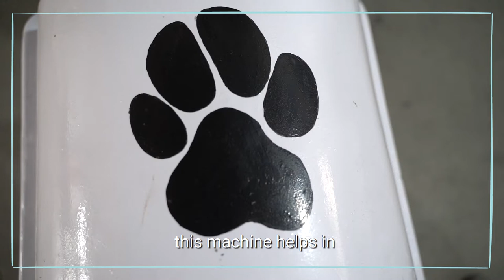Dog Food Vending Machine by Binay & Bipul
This video is describing the invention by Binay & Bipul, the winners of the Dopper Changemaker Challenge Junior 2020 in Nepal.

This amazing garbage bin encourages people to pick up litter from the streets because it not only cleans their environment but it automatically provides dog food for hungry street dogs.